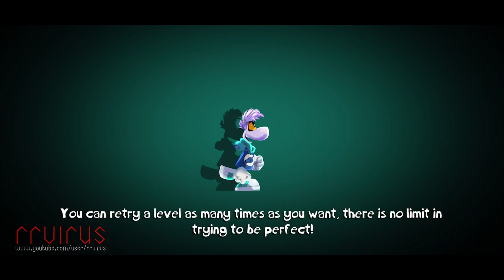Rayman Mini - Apple Arcade - WORLD 2 PERFECT Walkthrough Gameplay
Play Store:

Play Rayman Mini with Apple Arcade, a game
subscription service with 100+ groundbreaking new
games
Find the best flow to execute the best move and get
the perfect run!

Rayman has been shrunk to the size of an ant! To
undo this spell, insects, mushrooms, leaves, and other
plants will be your allies as you find your way through
a wonderful, macro-photography world.
From a gorgeous river to a spider nest or the deep
recesses of a tree, Rayman Mini thrusts players into
rich, natural environment through exciting 48 levels.

Rayman Mini is a runner platforming game for the
whole family! It offers a fun, fast-paced experience
that lets players set their own pace. Go for a simple
run or try the challenge of getting the perfect score!

To get through this super-sized world, it's all about
getting the right rhythm in the quest for the perfect
flow. Use your honed reflexes, memorize the maps
and replay the level as many times as you want... who
knows, you might just find some hidden secrets!

Choose between 3 characters and unlock tons of
different costumes to customize your experience.

This is just the beginning of your Rayman Mini